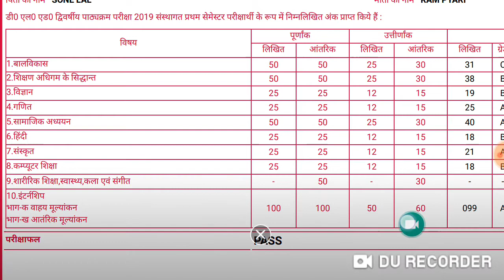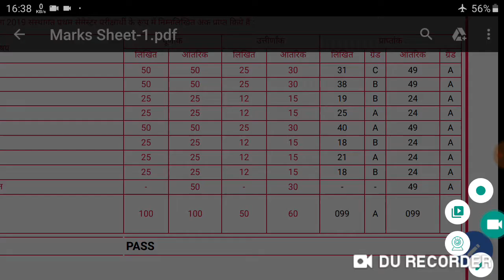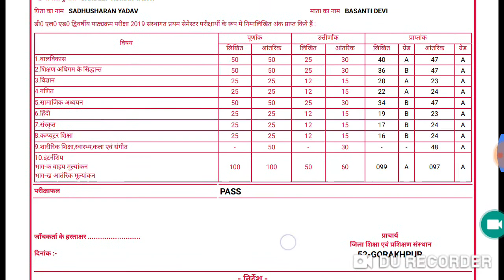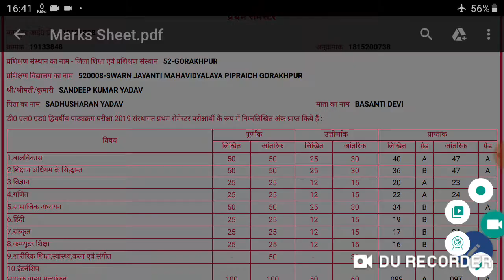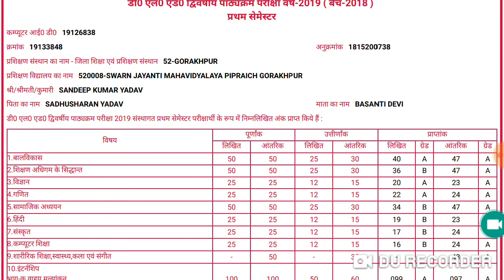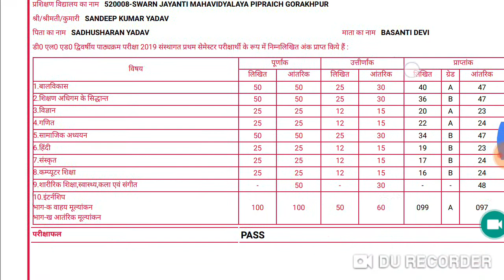PVR Study में पढ़ने वालों को परीक्षा में मिलते हैं पूर्णांक🌏 देखिए 100% प्रूफ के साथ मार्कशीट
By_ RAAJ'Sir

Common chapter

D.el.ed Maths

D.el.ed Maths

Updated since 13 Aug 2019, 09:30:15

24 hrs me quality improve ho jayegi.

1_ morning 5:00 Am
2-Evening 9:00 Pm

Current Affairs
Gk Gs/Science
☎ 78438_32 999
☎78438_33 999
Live classes,
Railway maths,
Banking maths,
Online coaching,
Online tayari,
Oneday exams full maths solution,
PVR Study,
CTET MATHS,
UP TET complete course,
TET maths,

Follow on